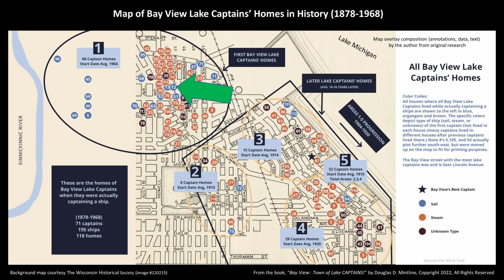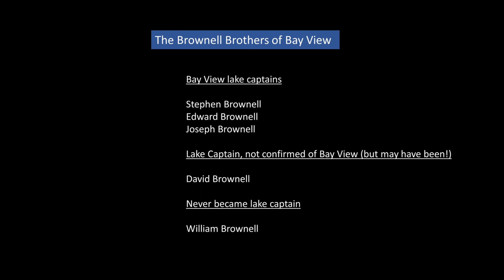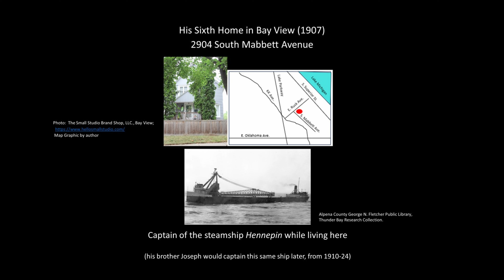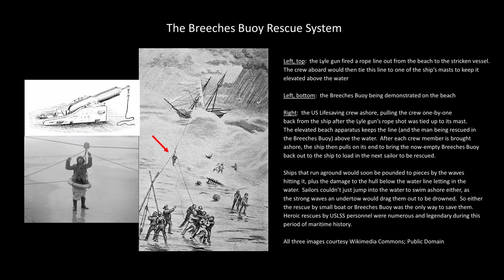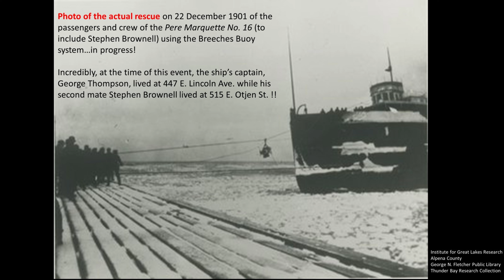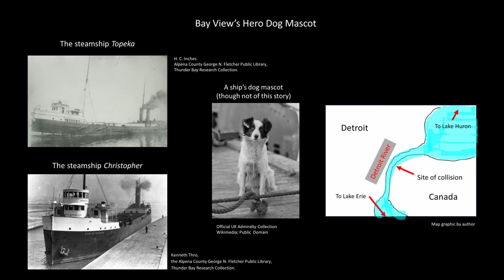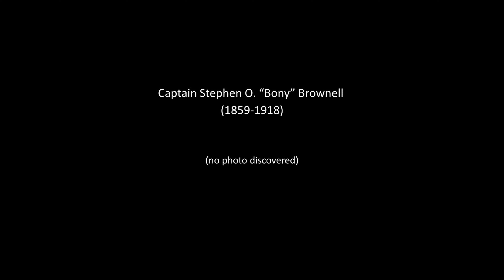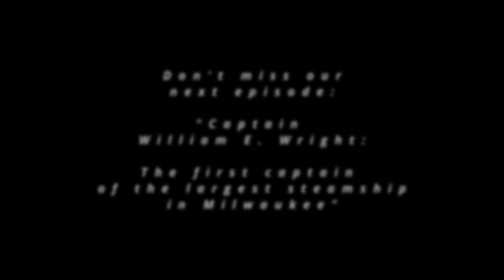Bay View's Captain Stephen Brownell Rescued by the Breeches Buoy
Welcome to another episode of Bay View: Town of Lake CAPTAINS!  This episode is the first dedicated specifically to one of Bay View, Wisconsin's, 71 lake captains.
     Captain Brownell had two especially harrowing sailing adventures that almost cost him his life both times: once in a storm off Ludington, Michigan, and the second in a collision with another ship (also captained by a Bay View lake captain) on the Detroit River.  This video discusses these, as well as exactly where he lived in Bay View when they happened.  His family is also discussed.